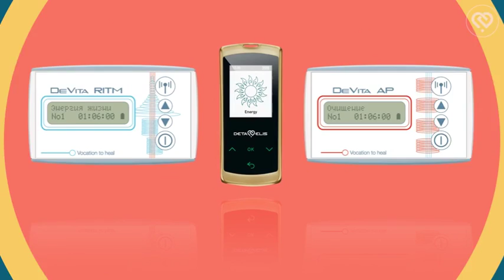الحركة من دون ألم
Movement without